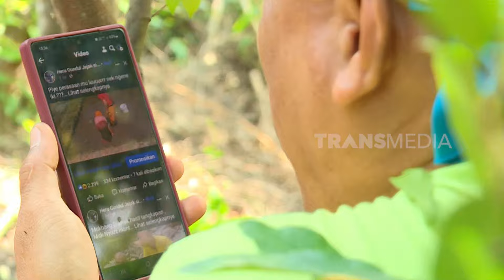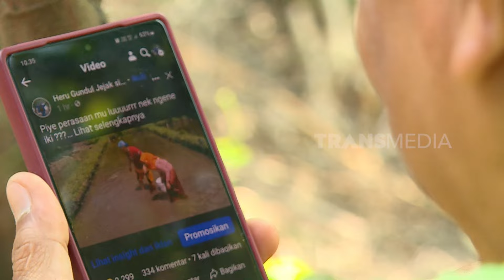Tawa Misterius Dari Kebun | JEJAK SI GUNDUL (11/07/24)